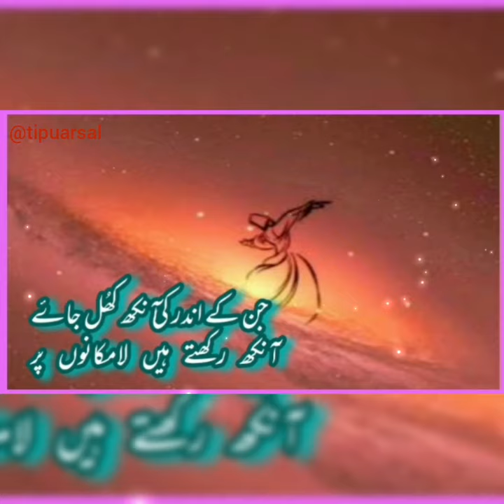Ghazal: Yorshain Phir Se Aashiyanon Parیورشیں پھر سے آشیانوں پر۔-Tanzeelah Akhtar-Kalam-Tipu Arsal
Ghazal: Yorvshain Phir Se Aashiyanon Par
Kalam: Tipu Arsal
Voice: Tanzeelah Akhtar